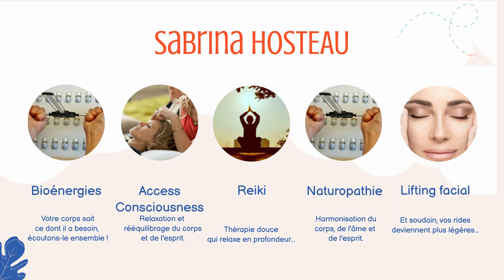La légende du fondateur du reiki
Le reiki est un système de santé naturel et énergétique qui guérit les maux physiques et émotionnels grâce à l’usage de l’énergie universelle et de techniques spécifiques. Développé au 19ème siècle au Japon par le Dr Mikao Usui, cet art holistique connaît aujourd’hui un succès grandissant dans le monde entier. Si vous êtes intéressé à en apprendre plus sur le Reiki, commencez par découvrir son fondateur, le Dr Usui. Dans cet article, nous allons nous plonger dans l’histoire du reiki, explorer les différents principes qui le sous-tendent et enfin vous présenter les différentes méthodes et techniques qui en font partie. Prêt à commencer ? Alors lisez la légende du fondateur du reiki !